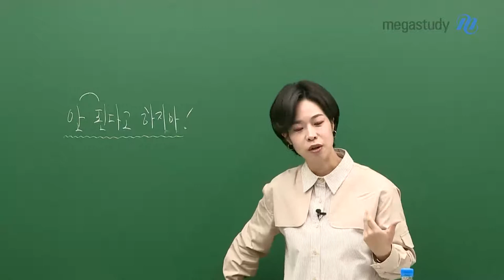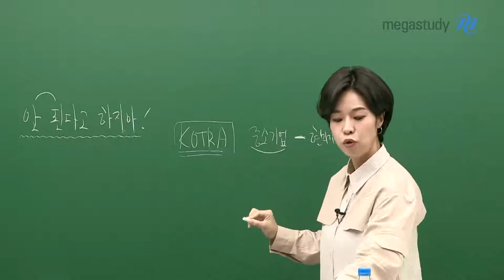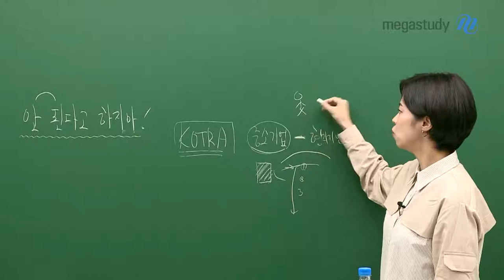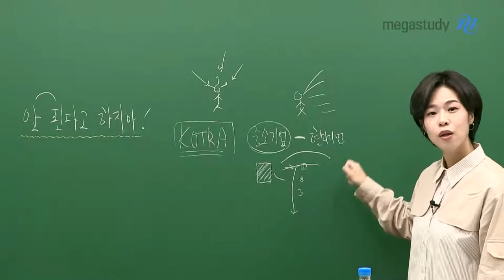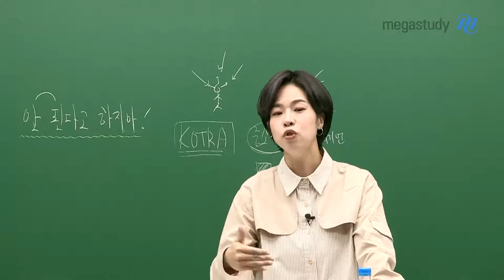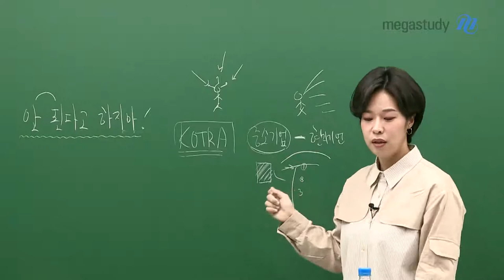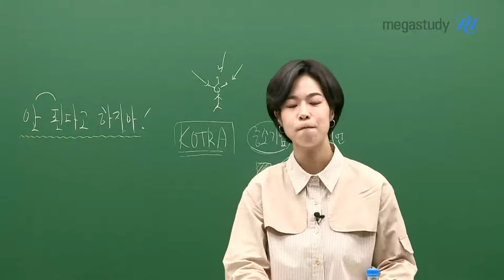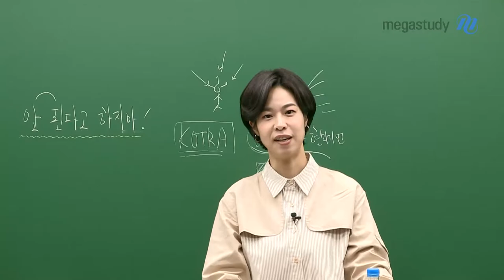[메가스터디] 스페인어 천예솔쌤 - 안된다고 하지마!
수능을 앞둔 여러분들을 응원하기 위해
예솔쌤의 인생을 바꾼 에피소드 중 하나를 들고 왔습니다.

 해볼 수 있는 데까지, 최선을 다해봤니?

마음가짐 속에서 '나는 안 될 거야'라고 편견을 가지는 것은
여러분들 스스로 한계를 결정하는 것입니다.

한 달 남은 수능 때까지 할 수 있다는 마음가짐으로
자신의 한계치에 도전하는 여러분을 보여주세요!!!

예솔쌤의 응원은 영상을 통해 확인해주세요!

★ 여러분들의 수능 대박을 예솔쌤이 응원합니다. 화이팅! ★

- 스페인어 천예솔 선생님을 더 알고싶다면?